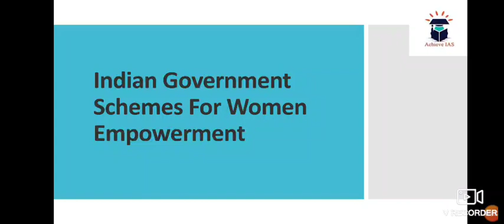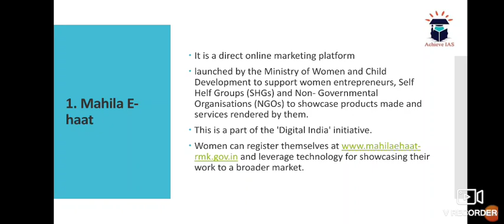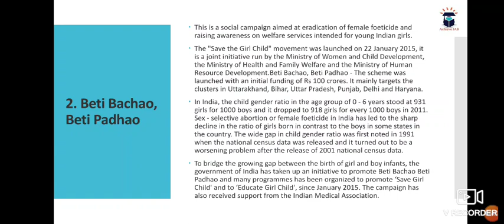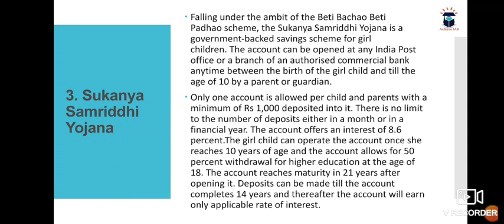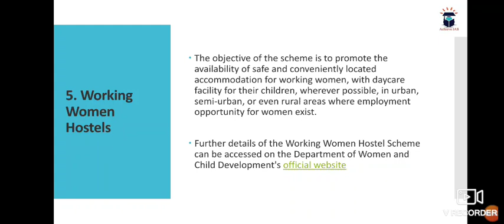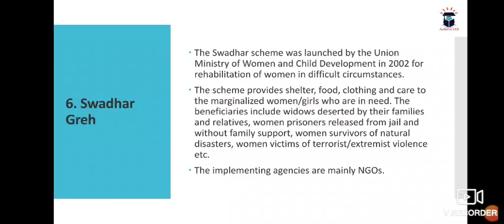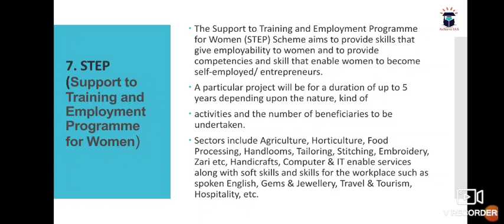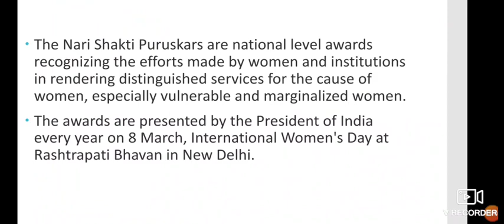Indian Government Schemes for Women Empowerment | Achieve IAS